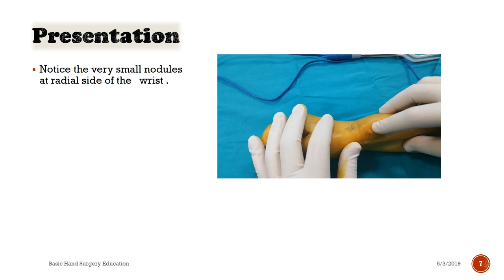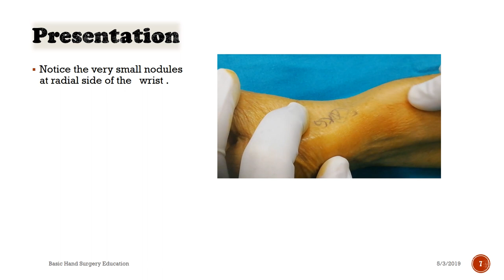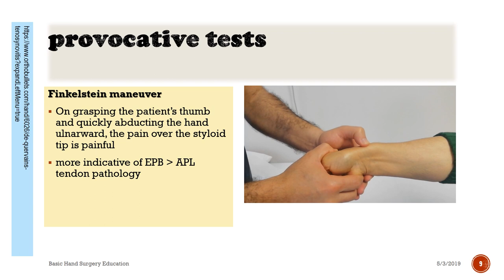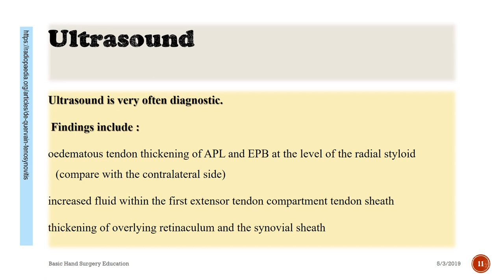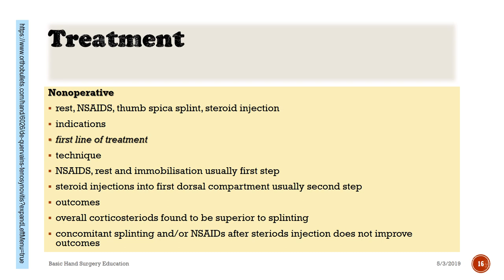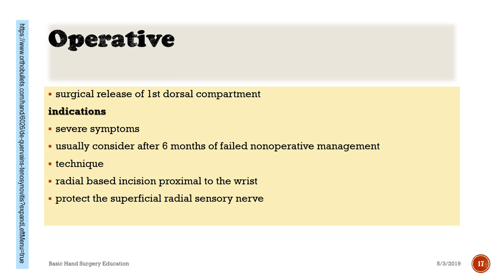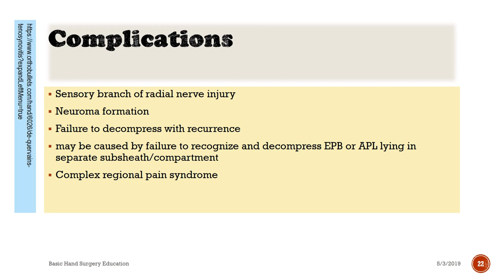De Quervain's Tenosynovitis part II (Real time surgery video )